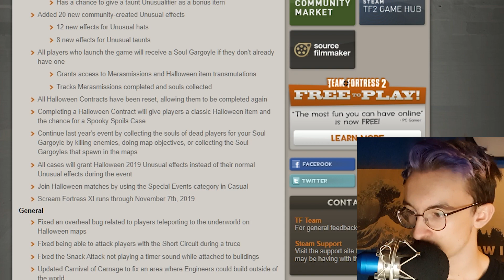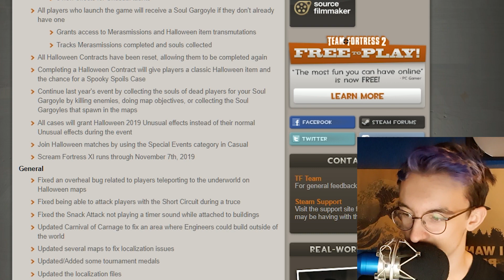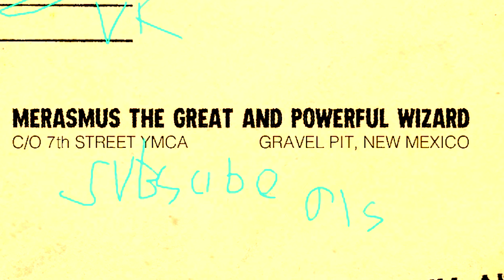[TF2] SCREAM FORTRESS 2019 IS HERE also spooky spoils unboxing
SCREAM FORTRESS 2019 IS FINALLY HERE AND WITH IT COMES A NEW COSMETIC CASE AND SOME NEW MAPS, IT'S PRETTY EPIC. So let's have a look at the new cosmetics AND do a cheeky unboxing. Enjoy :D

🎵Outro Song🎵
🎶Call Me Sachi · Andreyun